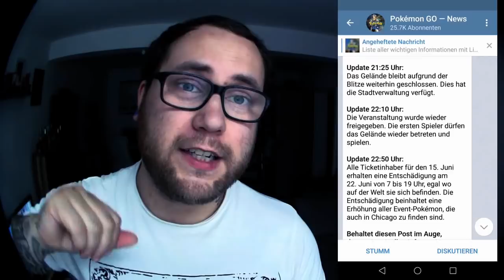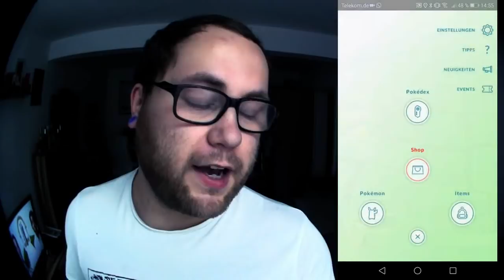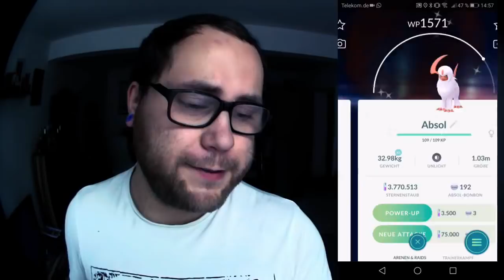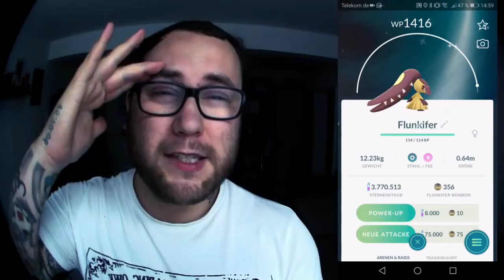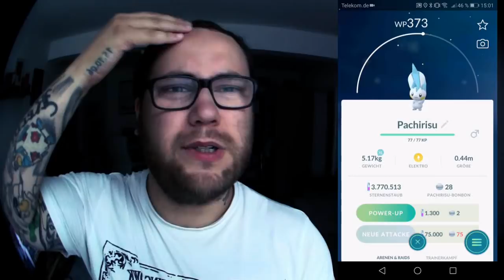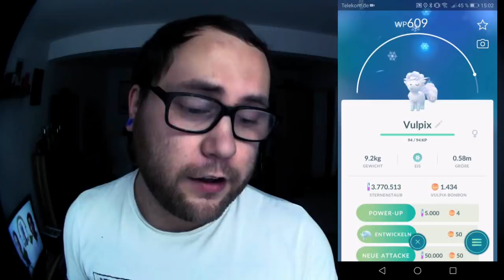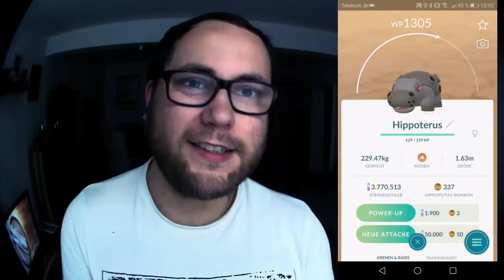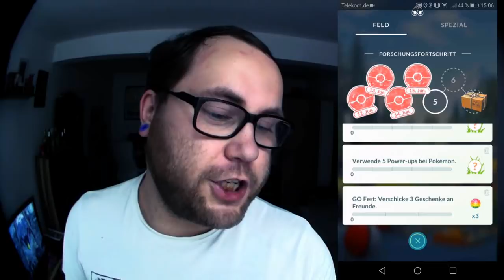GO Fest Chicago Ausbeute (Jirachi / Shinys / Entschädigung) | Pokémon GO Deutsch # 341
Viel Spaß